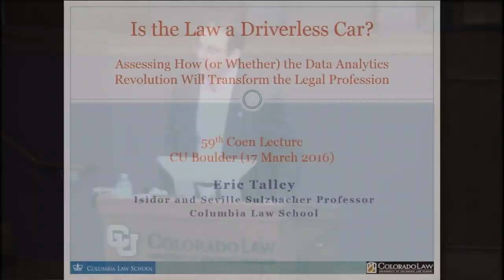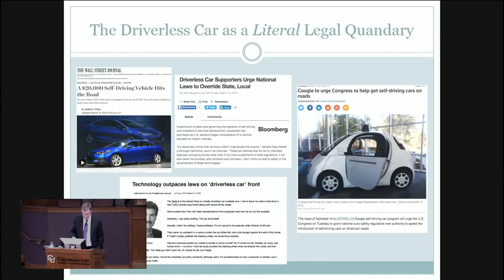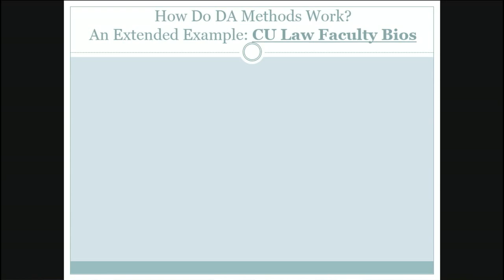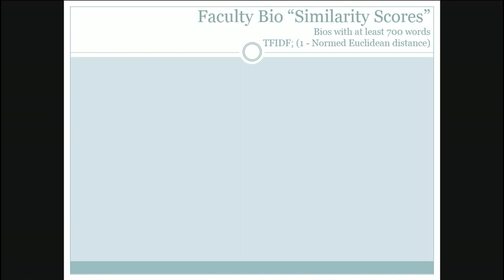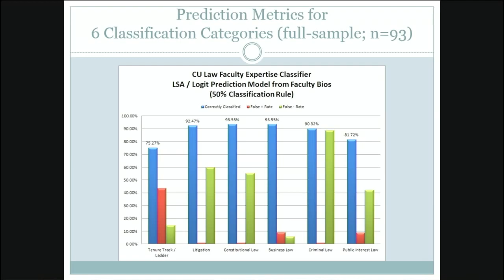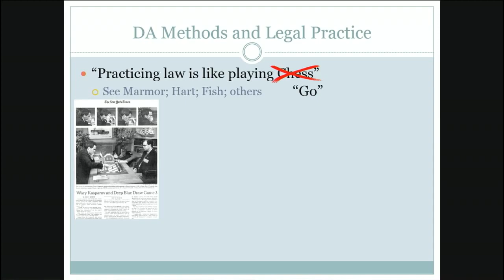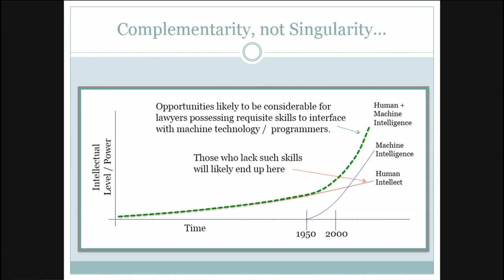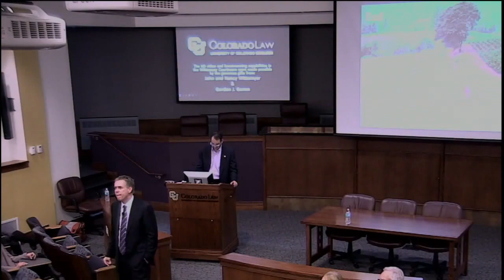59th Annual John R. Coen Lecture: "Is Law a Driverless Car?" Featuring Eric L. Talley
The 59th Annual John R. Coen Lecture "Is Law a Driverless Car? Assessing How (or Whether) the Data Analytics Revolution Will Transform the Legal Profession" featuring Professor Eric L. Talley, Isidor and Seville Sulzbacher Professor of Law at Columbia Law School, on Thursday, March 17, 2016.

In this lecture, Professor Talley considered how - and to what extent - the data analytics revolution now underway is changing the human face of law. He argued that while analytics will continue to transform the profession in profound ways, those changes are more likely to emphasize - not diminish - the importance of human judgment, skill, and professionalism. Not only is the continued vitality of such traits desirable on their own merits, but the very nature of legal evolution unavoidably requires the capacity and flexibility of human judgment. This is no less true, and is most likely amplified, in a world where algorithmic analysis can be helpful for law. The lawyers of tomorrow will be different from those of today. They will perform different tasks, and face different questions and problems. They will need at least some different skill sets. But the critical role they have always played in our political and civic lives will not shrink; it will evolve.